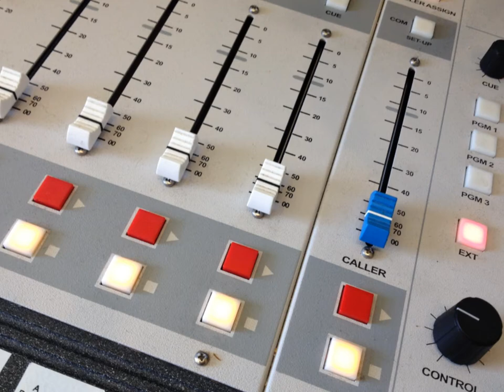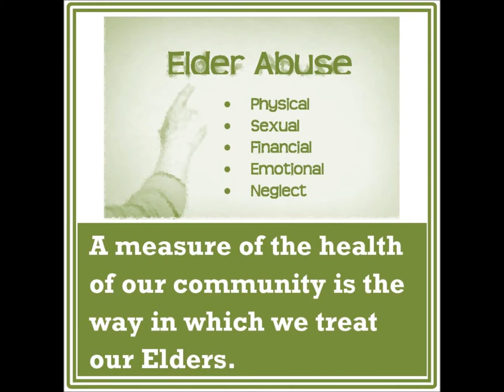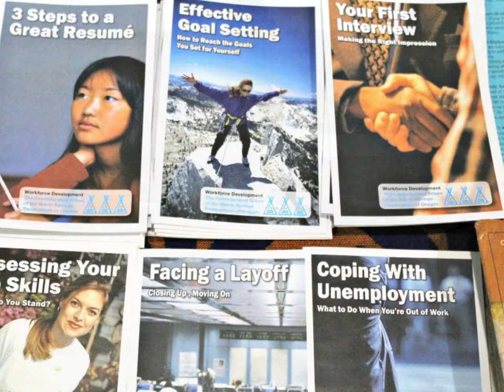KWSO Effective Connections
KWSO participated in the National Federation of Community Broadcasters Community Counts Initiative (NFCB CCI) and we wanted to share a little bit about our project called "Effective Connections"